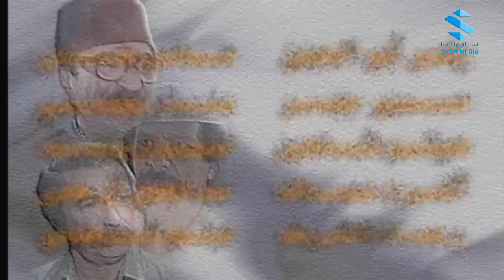عودة غوار الحلقة 11 ـ دريد لحام ـ ناجي جبر ـ حسام تحسين بيك - ميلاد يوسف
اقوى مشاهد عودة غوار

عودة غوار
عودة غوار: الأصدقاء هو مسلسل اجتماعي سوري درامي إنتج وعرض في شهر رمضان في العام الميلادي 1998 يتحدث مواضيع اجتماعية واقتصادية وإنسانية. [2] المسلسل من بطولة الأصدقاء الثلاثة : دريد لحام وناجي جبر وحسام تحسين بيك وعدد من الممثلين السوريين مثل عصام عبه جي وحسن دكاك وأحمد رافع و برناديت حديب و جيما دريوسي و جيهان عبد العظيم و غيرهم. ومسلسل عودة غوار هو تابع للأجزاء السابقة التي صورت، من أبطالها أو الشخصيات التي اشتهرت على مستوى الوطن العربي غوار الطوشة وأبو عنتر وحسني البرظان وأبو صياح في السبعينيات من القرن الماضي، وكان هذا المسلسل هو كعودة جديدة للأجزاء السابقة وبالفعل لقي نجاحاً باهراً من قبل الإعلام في ذلك الوقت. [بحاجة لمصدر]

تدور قصة المسلسل عن غوار الذي تقتل زوجته ويتهم هو بقتلها ويدخل للسجن 20 سنة، ويخرج ليبحث على ابنته فيجدها، ويثبت لها بطريقة ذكية أنه شريف وبريء من أي تهمه، ويتخلل المسلسل أحداث إنسانية واجتماعية مختلفة.